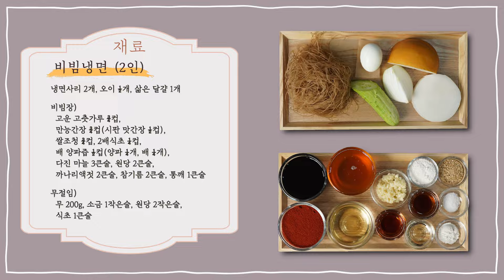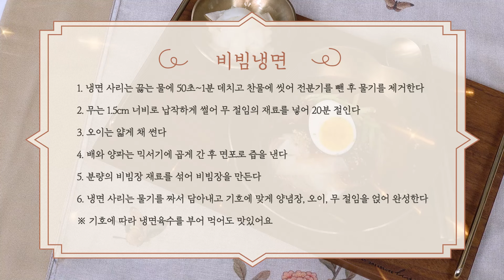[ENG SUB]EP369-비빔냉면) 여름에는 역시 시원한 냉면이 최고죠?! 모든 비빔 요리에 두루 사용할 수 있는 비빔양념장도 소개해 드릴게요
🔥날씨가 더워지면🥵
아무래도 ❄시원한 음식이 많이 생각나잖아요🥶
시원한 음식 하면 역시 🍜냉면이 가장 먼저 떠오르는데요
편하게 만들 수 있는 방법도 얼마든지 많지만
직접 정성 담아 만드는 맛을 따라올 순 없겠죠😄
무절임이나 양념장을 만들기가 번거로울 순 있지만
한번 만들어두고 👍여러 번 사용할 수 있으니
이번 여름엔 직접 만든 재료들로
💯좀 더 건강한 냉면을 즐겨보는 건 어떨까요💯
양념장은 냉면뿐만 아니라
비빔장이 필요한 모든 요리에 활용할 수 있으니
꼭 만들어둬야겠죠❤️‍🔥

👩‍🍳 재료 및 분량( 2인)
냉면사리 2개, 오이 ½개, 삶은 달걀 1개

비빔장)
  고운 고춧가루 ¾컵,
  만능간장 ¾컵(시판 맛간장 ½컵),
  쌀조청 ¾컵, 2배식초 ¼컵,
  배 양파즙 ½컵(양파 ¼개, 배 ¼개),
  다진 마늘 3큰술, 원당 2큰술,
  까나리액젓 2큰술, 참기름 2큰술, 통깨 1큰술

무절임)
  무 200g, 소금 1작은술, 원당 2작은술,

👩‍🍳 만드는 방법
1. 냉면 사리는 끓는 물에 50초~1분 데치고 찬물에 씻어 전분기를 뺀 후 물기를 제거한다
2. 무는 1.5cm 너비로 납작하게 썰어 무 절임의 재료를 넣어 20분 절인다
3. 오이는 얇게 채 썬다
4. 배와 양파는 믹서기에 곱게 간 후 면포로 즙을 낸다
5. 분량의 비빔장 재료를 섞어 비빔장을 만든다
6. 냉면 사리는 물기를 짜서 담아내고 기호에 맞게 양념장, 오이, 무 절임을 얹어 완성한다
※ 기호에 따라 냉면육수를 부어 먹어도 맛있어요